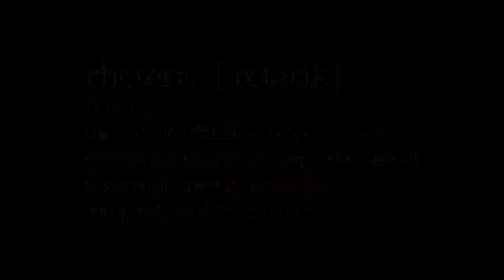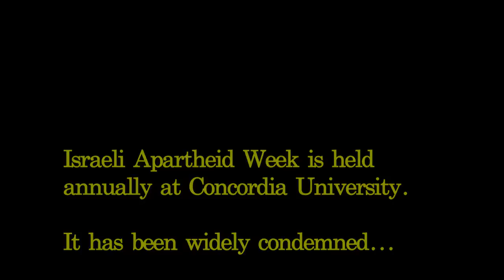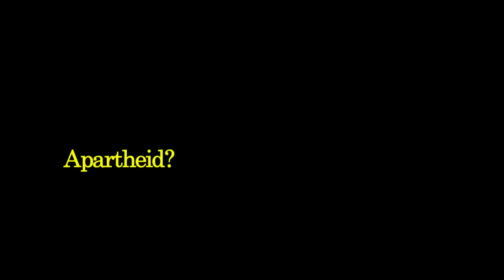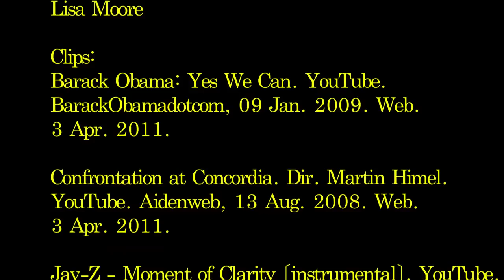Rhetoric or Reality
Joel Balsam and Corey Guitard Present: a mini-documentary on the rhetoric surrounding Israeli Apartheid Week at Concordia University.